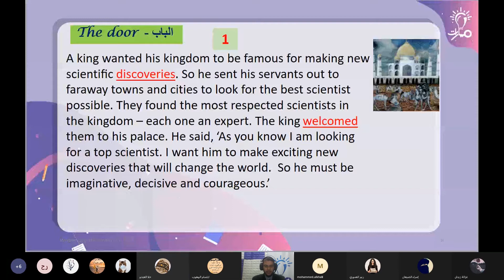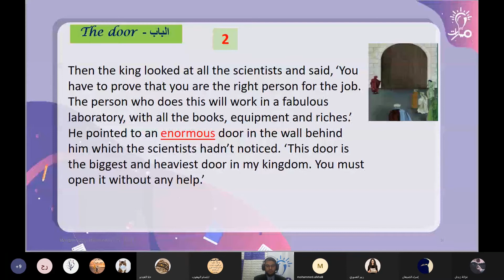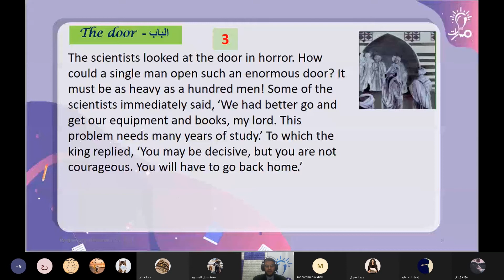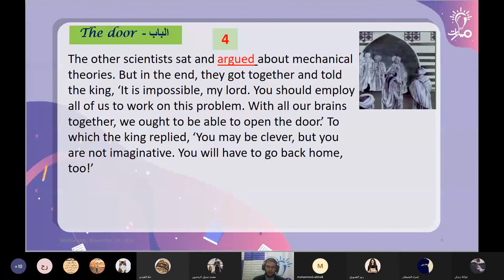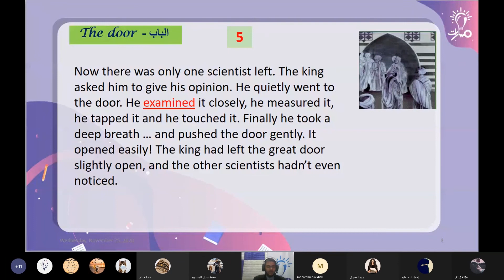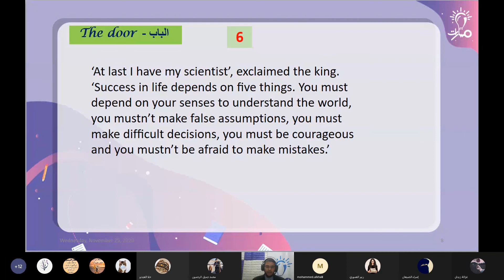فقرة Reading the text من درس The door في كتاب اللغة الإنكليزية للصف التاسع